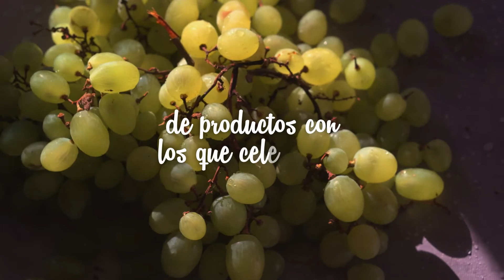La Navidad es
La Comunitat Valenciana es el territorio de la Navidad. Tierra de sabores y tradiciones que estamos deseando que descubráis estas fiestas.🎄